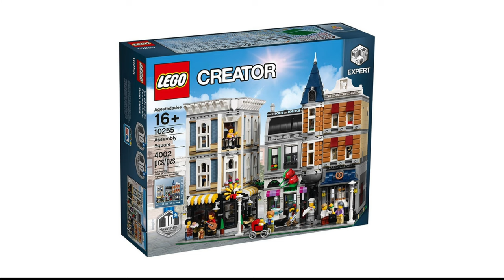Lego 10255 - Assembly Square - assembly time lapse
Let's do it! New challenge!

Age: 16+
Pieces: 4002
Relaxing time: up to 16 hours
Pizza...look around!